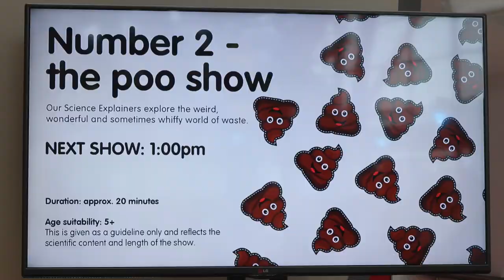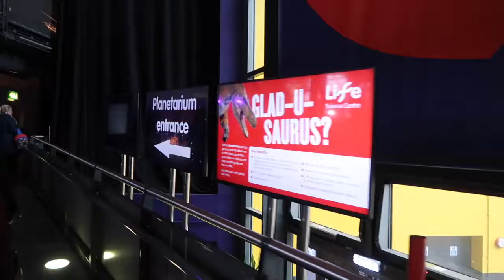Centre For Life | Number 2 Poo Show | Dino Jaws - Here Come The Hoopers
The Centre for Life in Newcastle Times Square has released a new educational show. The Show is all about the number 2 function in our life. The Poo. Where it comes from, how it's made and even the shape of it is covered in this new program.
This is a must for all young families who have inquisitive minds and are looking for things to do.
Also at the Life Science centre, we dropped in to see Dino Jaws - the amazing animatronic dinosaurs, The Planetarium and other more permanent displays. Abigail is still too small for the 4D motion ride, so we gave it a miss again.

here is a link to our video from Maker Faire UK at the Centre for Life, Newcastle